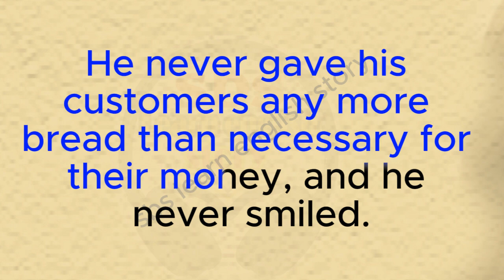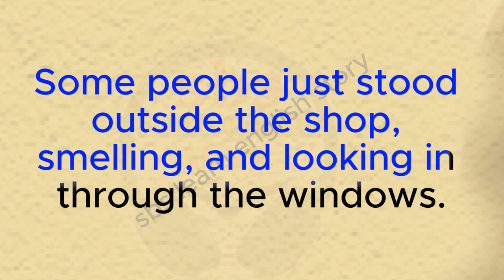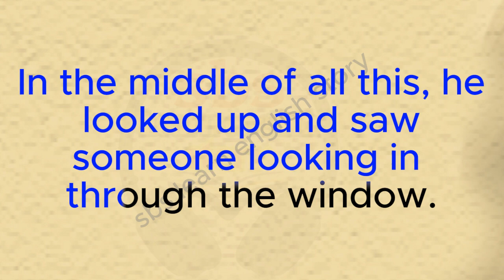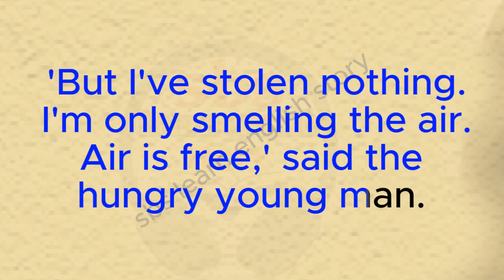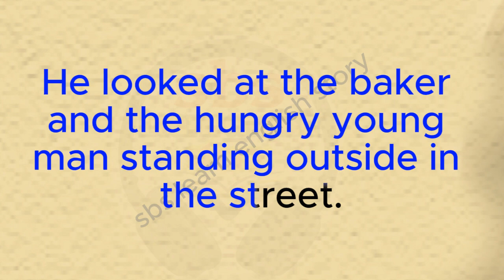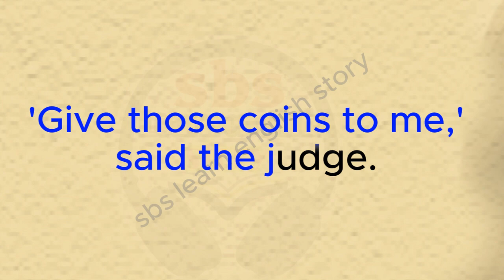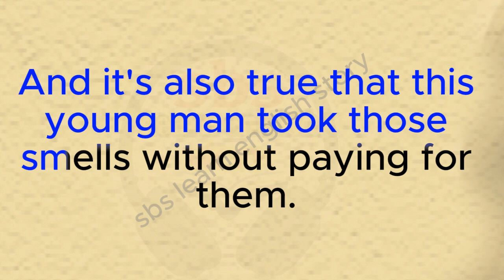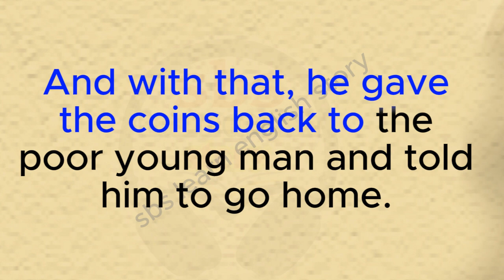A tale from America | Learn english through story || America the Story of Us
A tale from america
A tale from america summary
A tale from america movie
A tale from america wikipedia
Popular American fairy tales
American fairy tales list
American Fairy Tales
American folktales
The American Story
Tales of Early America
American Tales